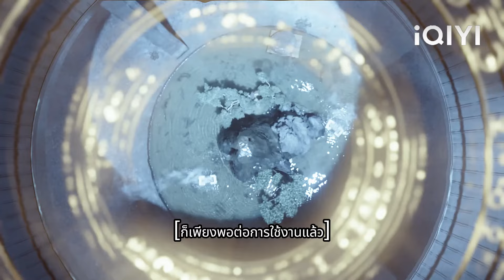เด็กสาวผู้ถูกดูหมิ่นผ่านวงการเวทย์มนตร์โดยไม่คาดคิด ทำให้ทุกคนตกตะลึง!